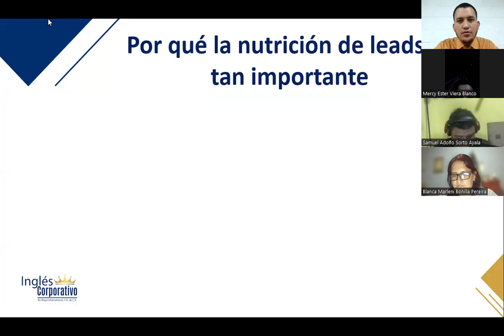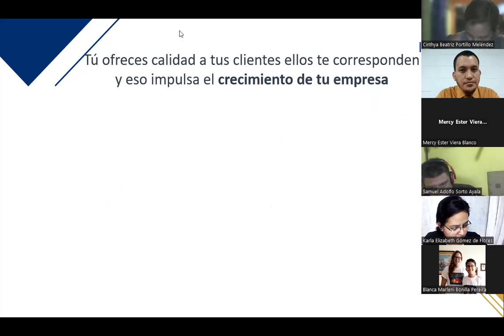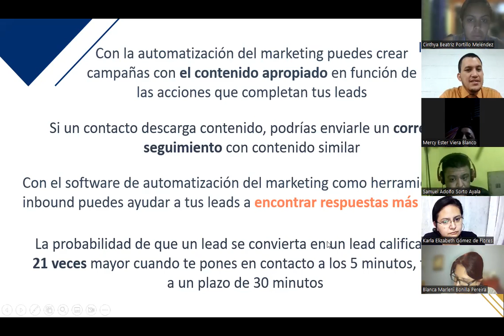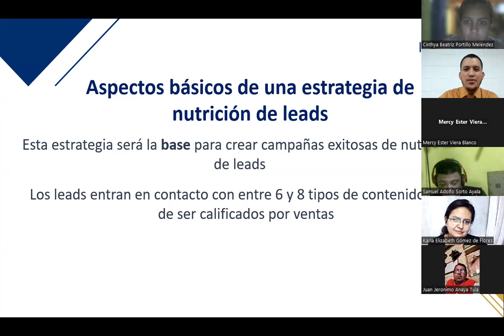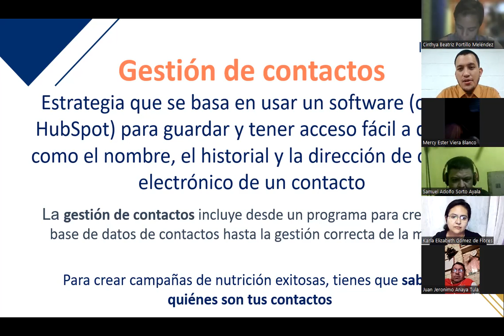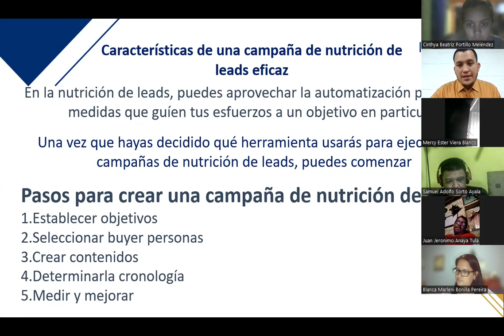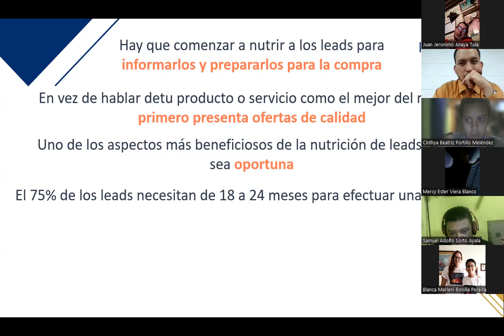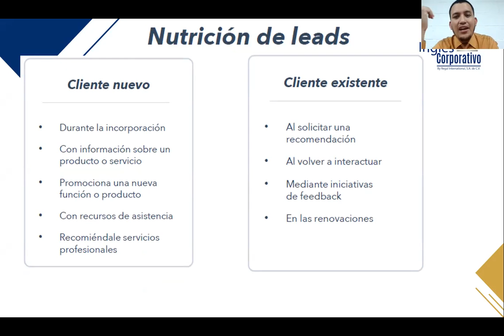Inglés Corporativo-Clase 14- 22-11-2022- Cómo alinear tus equipos de marketing y ventas